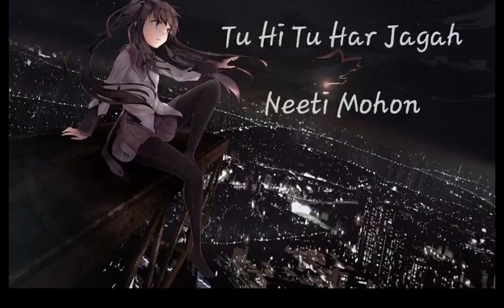Tu Hi Tu Har Jagah : Neeti Mohon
Tu hi tu har jagah, aaj kal kyun hai
Raastey har dafa, sirf tera pata
Mujhse pooche bhala kyun hai
Ek pal pyaar ka zindagi se bada
Aisa mere Khuda kyun hai (x2)

Wo.. oo.. ho..
Wo.. oo.. ho..
Wo.. oo.. ho..

Soona soona mann ka hai konaa
Soona soona tere bin hona hai har kahin par
Tu hai tu nhi hai par
Tu hai o bekhabar
Tu hai har mod par

Ittna toh bata mausamo ki tarah
Tu badalta gaya kyun hai

Wo.. oo.. ho..
Wo.. oo.. ho..
Wo.. oo.. ho..

Teri meri baki hai kahaani
Teri meri aadhi hai kahaani
Aa gayi wo mod par
Tu gaya jo chhod kar
Mere dil ko tod kar, kya mil gaya

Pas ho to bura, door ho toh bura
Aisa mere Khuda kyun hai

Wo.. oo.. ho..
Wo.. oo.. ho..
Wo.. oo.. ho..